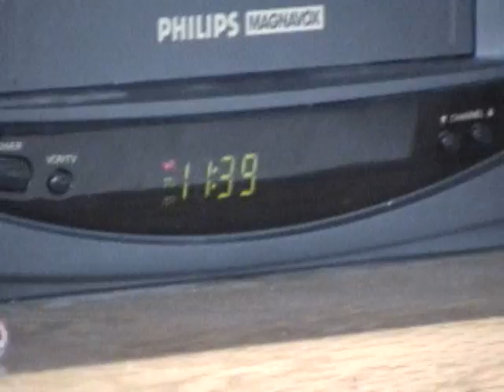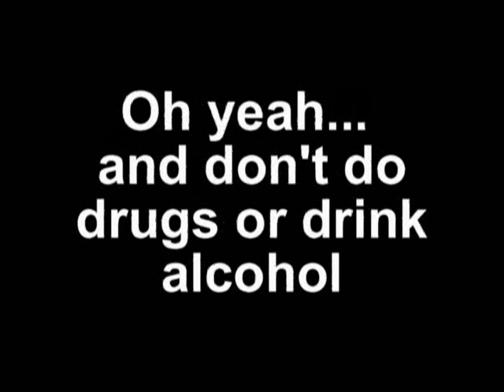East Side Story